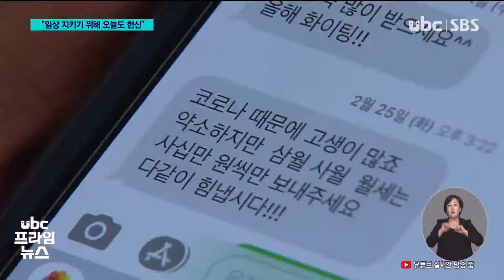일상 지키려 헌신하는 사람들 20210225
일상 지키려 헌신하는 사람들

코로나19를 극복하기 위한
노력은 여전히
현재 진행형인데요,

 밤낮없이 일하는 의료진과
자원봉사자 등 코로나 극복을
위해 헌신하는 시민들을
신혜지 기자가 만나봤습니다.

 (리포트)
 (인터뷰) 문현준/울산대병원 간호사(지난해 3월 22일) "같은 일을 하더라도 이걸 입고 있는 상태로 근무하는 게 아무래도 체력적으로 많이 지치고.."

 코로나19 확진자를 치료하는
울산대병원 81병동을
다시 찾았습니다.

 의료진들조차 두렵고
생소했던 지난 1년,

 (인터뷰) 차수정/울산대병원 간호사
"처음에는 '내가 집에 들어가도 될까' 그런 걱정도 있었거든요. 저는 가족이랑 같이 살고 있어서.."

 (인터뷰) 천원미/울산대병원 간호사
"솔직히 익숙해진 부분이 없지 않아 있기 때문에 이건 익숙해지면 안 되는 일이라서 조금 더 익숙해지지 않도록 긴장하고 일을 계속해야 될 것 같아요."

 확진자를 가려내는 선별
진료소엔 여름철 무더위에도,

 (인터뷰) 전용삼/남구보건소 의료진
"긴 팔만 입어도 더운데 지금 방호복까지 입고 있으니까 땀도 많이 나고.."

 겨울철 한파에도 묵묵히 자리를
지킨 의료진이 있었습니다.

 (인터뷰) 김영미/울산병원 간호사
"바빠서 추위를 크게 느끼진 못하고 있는데 저녁 시간에 해 떨어지면.."

 시민들의 노력도 이어졌습니다.

 건물주들이 임대료를
자발적으로 내려주는 이른바
'착한 임대인 운동'

 (인터뷰) 배도진/사진관 대표
 "집주인께서 자발적으로 월세를 두 달 정도 빼주신다고 하셨어요. 그게 참 많이 힘이 되고.."

 지친 시민들을 위로하는
드라이브스루 콘서트,

 (인터뷰) 강상호/공연기획자
"본인들이 가지고 있는 재능을 통해서 우리 국민들에게 코로나19를 극복하는 데 조금이나마 도움이 됐으면 해서.."

 그리고 더 힘든 사람들을 위해
헌신하는 자원봉사자들까지.

 모두 하루빨리 일상으로 돌아갈
날만을 손꼽아 기다립니다.

 (인터뷰) 김민경·조영현/학생
[코로나19 상황이 끝나면 제일 먼저 어떤 걸 하고 싶으세요?]
"제주도로 여행가고 싶어요. 저희가 수험생활을 이제 막 끝내서.."

 (인터뷰) 김문한/자영업자
"가족, 친척들도 다 많이 못 만났으니까 다 같이 모이는 게 우선이겠죠."

 (인터뷰) 조현우·조유진/회사원·학생
"놀이공원에 가고 싶어요." "부모님이 대구에 계신데 안 가본 지 오래돼서 부모님 댁에 가고 싶습니다. "